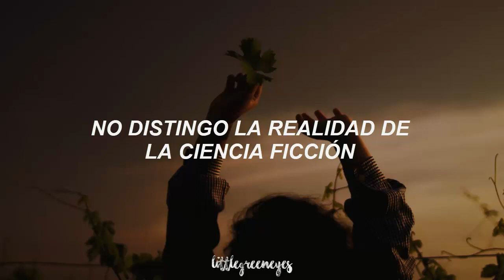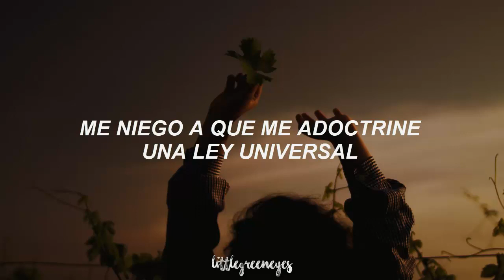Chica Sobresalto - Fusión del Núcleo (Letra)